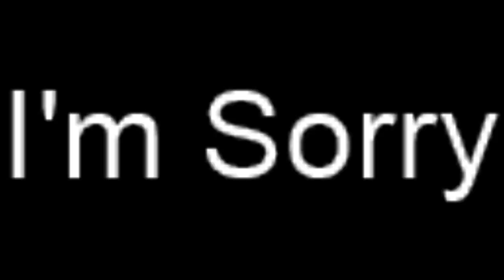Dead Archive: INTRO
So, I made this channel because I'm bored and ProJared and many other channels will eventually fall.
I keep a library of downloaded channels on my hard drive, I will be uploading them as they fall.